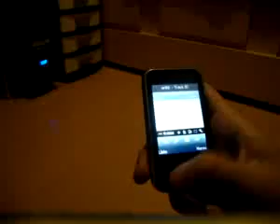LANÇAMENTO - Celular MINI #80